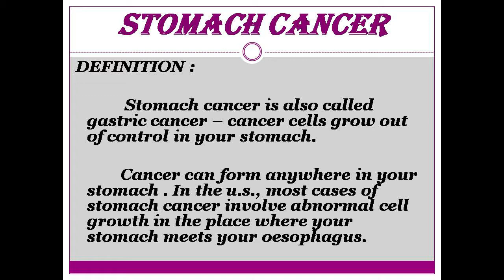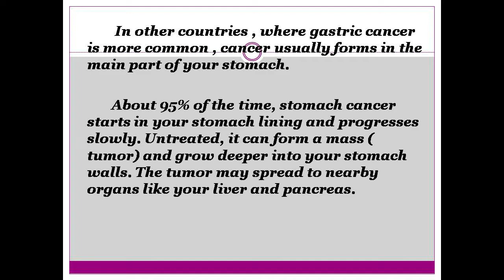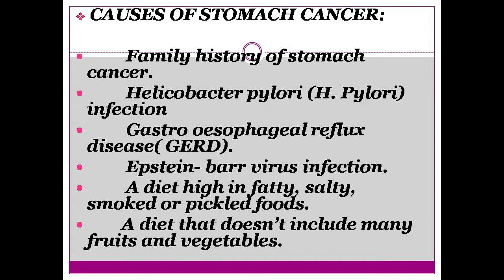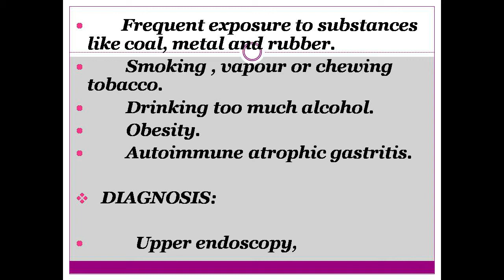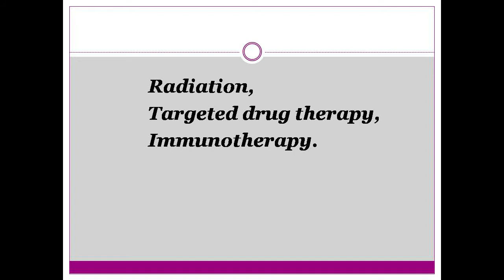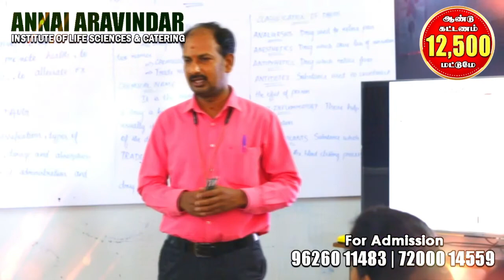STOMACH CANCER / PHYSIOLOGY / ANNAI ARAVINDAR INSTITUTE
Annai Aravindar Institute Of Life Science & CATERING
0413/4205445
courses offered :